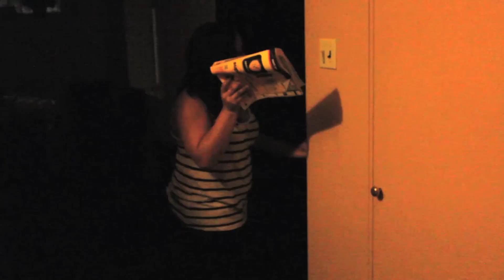Connection Error (Short Film)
4 women discover that their relationships are at risk when they fail to get the attention from their Boyfriends that they seek. The men are addicted to playing X-Box Live! for money. One of the women decide to take matters into her own hands by robbing her boyfriend of his pride & joy and takes his game console! This which cripples lucrative intake for not only him but his friends who play online as well. This sends the online gaming clan into an uproar which causes them to get revenge but there's one shocking twist at the end..

Connection Error (Comedy/Horror/Spoof)
Written & Edited by David Scales
Directed by David Scales & Keenon Harris
Shot in University City, Philadelphia in 2011

Featuring David Scales, Ryan Ellis, Taneka Blackmon, Keenon Harris, Mike Tucker, Michelle Ybarra, Chris Mayers, Endygo Mccall, Kyla Mitchell, Amir Dailey & Javon Garrett

NOTE: The clip of the song "You Belong to Me" featured in this video is by Taylor Swift. Left2Film does not own any rights to that song.